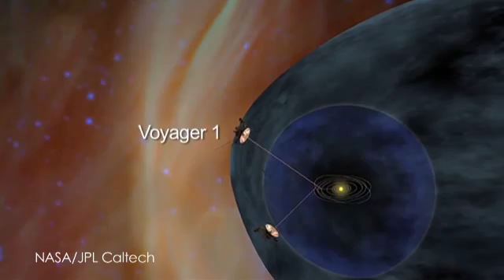Where Exactly Is Voyager 1 Today? - The Daily Orbit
Has or hasn't Voyager 1 arrived in interstellar space?

Keeping Kepler discoveries coming.

Counting how many coffee cups will kill you.

And something that will make you go "awww"... on the Daily Orbit!

Where exactly is Voyager 1? A few months back we reported that Voyager 1 had left the solar system. And then a NASA report said that it hadn't quite reached interstellar space but was in a transitional zone. But NOW a team from the University of Maryland says the spacecraft has indeed left the solar system—and not recently, but a year ago. Using a new model, scientists determined that Voyager 1 is sending back data from about 11 billion miles away from our sun and has made "multiple crossings of a boundary unlike anything previously observed." They say there is no longer the presence of solar particles from our sun but there are only galactic electrons and protons found in interstellar space. NASA made a response statement that they weren't exactly buying it but it was a possibility. So I guess that means we're still a little unsure?

There is no question that we will never see Voyager 1 again but there is one spacecraft that NASA's looking to bring back. It's not exactly lost but not exactly in working order at the moment. NASA is attempting to restore the Kepler Spacecraft. Two of the four reaction wheels that are used to precisely point the telescope have failed and have yet to be fixed. In order to function, the telescope needs three wheels. Engineers are also looking at exploration capabilities of the spacecraft in its current state. Kepler has already confirmed 135 exoplanets and identified 3,500 candidates. But NASA says there are hundreds or thousands waiting to be discovered and Kepler has more discoveries left in her even if she isn't her best shape.

And you might not be in your best shape if you're consuming more than 28 cups of coffee a week. In fact, it could kill you. A new study says that for those under the age of 55, drinking more than 28 cups of coffee a week spikes your mortality rate by over 50%. But if you're over 55, drink all the coffee you want! There's no adverse effect. While this study doesn't prove what it is about coffee that is increasing death rates, scientists know it stimulates the release of epinephrine, inhibits insulin activity and increases blood pressure. So I drink a venti a day, so that's basically two cups of coffee which means I'm only hitting 14 cups of coffee a week so I'm in the safe zone! That makes me happy!

And there's a new furry little mammal in town. For the first time in 35 years a new carnivorous mammal species has been discovered in the Western hemisphere. The Smithsonian Institute announced the classification of this new species of raccoon—the olinguito—which is a native of Columbia and Ecuador. Awww! He's so cute! This tree-dwelling, nocturnal, large eyed, bushy tailed creature has been around but wasn't seen as a different species until DNA evidence identified the creature as a different one from its cousins. Scientists say "the discovery of the olinguito shows us that the world is not yet completely explored, its most basic secrets not yet revealed."

And this is no secret, kids and soda are not a good combination. And a new study has confirmed that. Research has linked behavioral problems in young children with soft drink consumption. The study found that aggression, withdrawal, and attention problems were associated with soda consumption by children even after adjusting for any other contributing factors. Children who drank 4 or more soft drinks per day were more than twice as likely to destroy things belonging to others, get into fights, and physically attack people. And good luck trying to get them to pay attention. So parents do yourself a favor and keep your kids off the soda.

And that's all for the Daily Orbit. See you Monday!